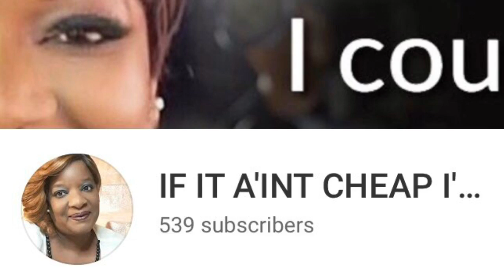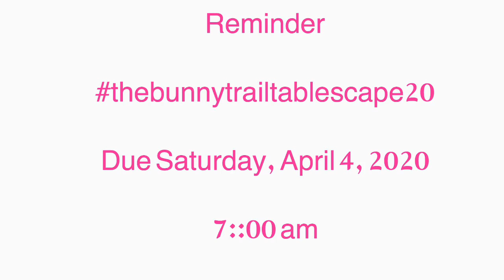The bunny trail Tablescape reminder for Saturday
Stay Blessed
kel

Come over to check me out! I have a special of $3.00 to join and you get extended long versions of my DIY Tutorials.  Videos are now uploaded. Up & Close with Raquel

 Live with Special Guest & informative Information about Health Issues/Relationships/Mental Health & Depression Topics!